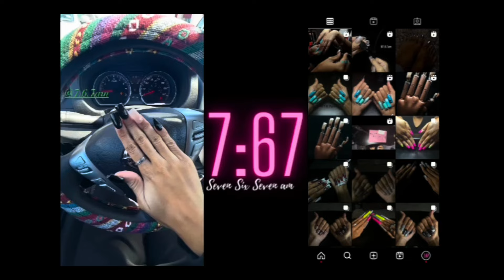Work with me: HALLOWEEN custom French tip press on nails htxnailtech blacknailtech #7.6.7am